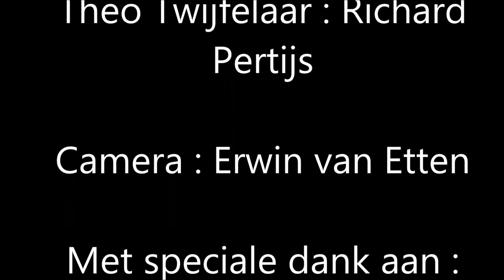Theo Twijfelaarshow aflevering 1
Na het succes van de serie ,, Met Theo op pad ,, uit 2010. gaat Theo Twijfelaar ( Richard Pertijs) in de Theo Twijfelaar Show opnieuw op zijn hilarische onnavolgbare wijze langs bij Bedrijven , verenigingen en artiesten.A.u.b. Liken , abonneren en delen massaal. Dank je wel alvast !